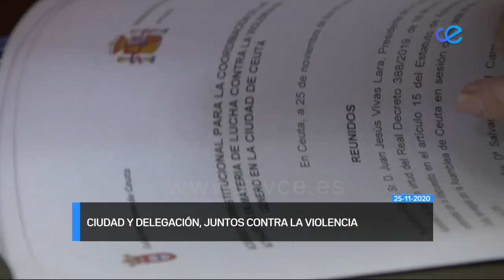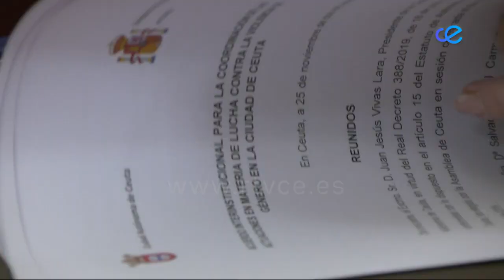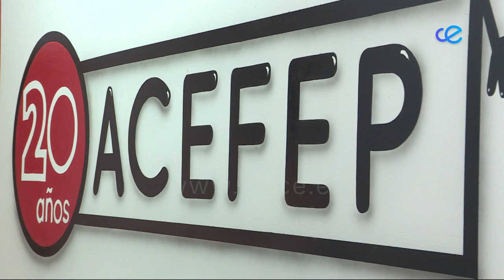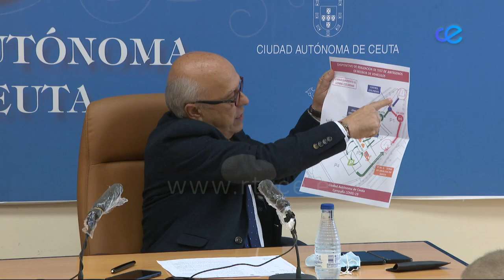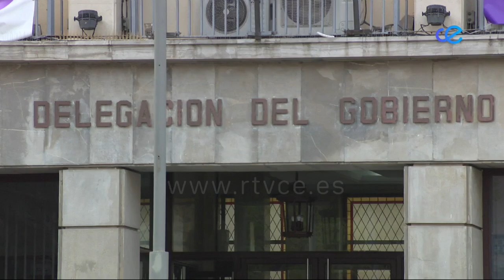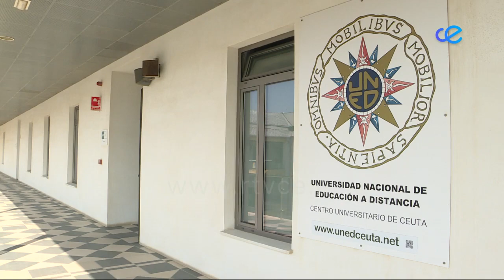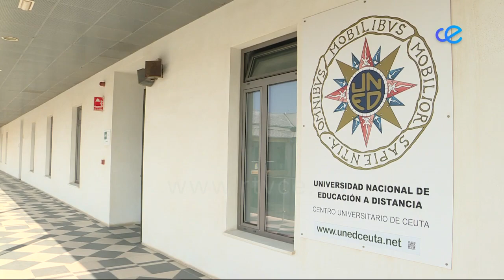NOTICIAS CEUTA 25 11 2020